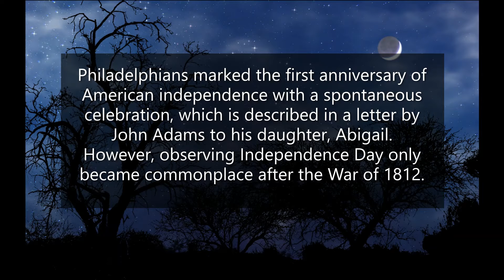Today in History- July 4th